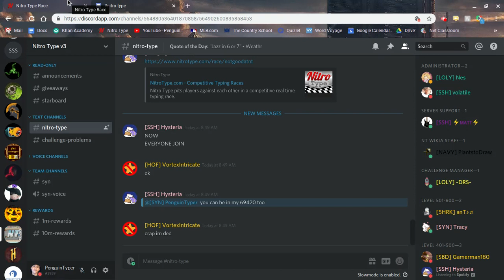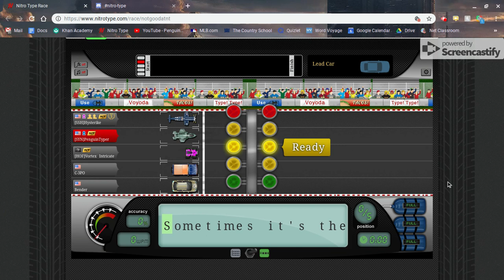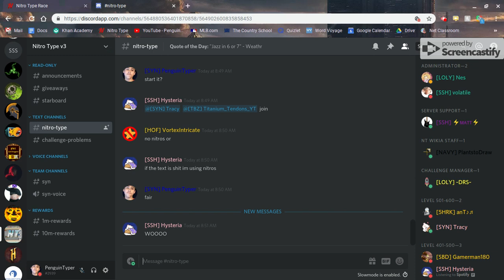Nitro Type : Hysteria's 69,000th race!!